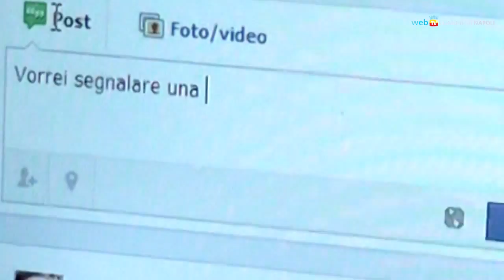Al lavoro per riparare le buche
Potenziata la squadra per gli interventi sulle buche stradali, il Comune rimedia all'impossibilità di nuovi appalti puntando sulla Napoli Servizi; oltre 300 gli interventi di riparazione effettuati ogni settimana.